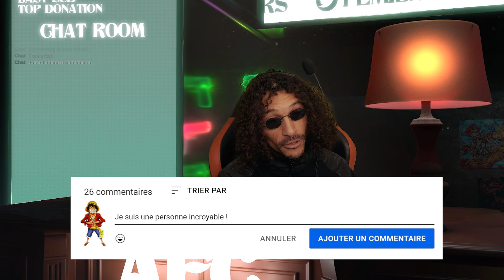LE MEILLEUR ÉPISODE DE ONE PIECE ! ZORO L'INVINCIBLE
00:00 ÉPISODE 377
16:30 ÉPISODE 378
34:11 ÉPISODE 379

Fin de communication.